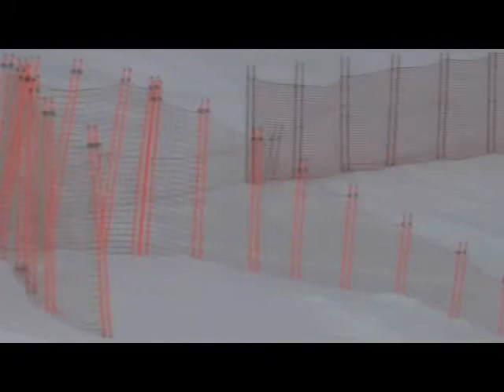KALPALINNA FIS MASTERS' RACE 27 1 LADIES1st RUN